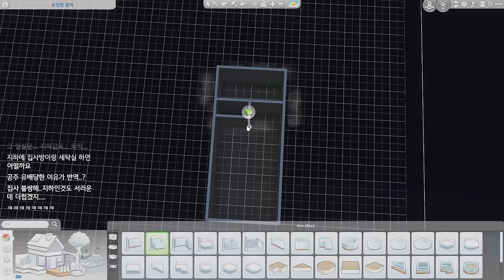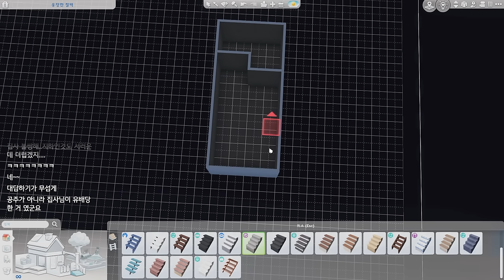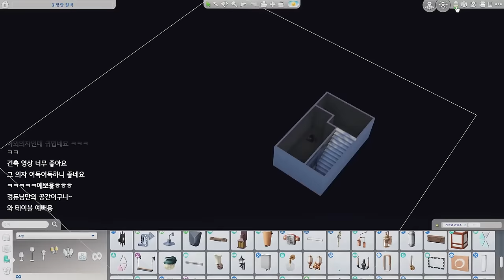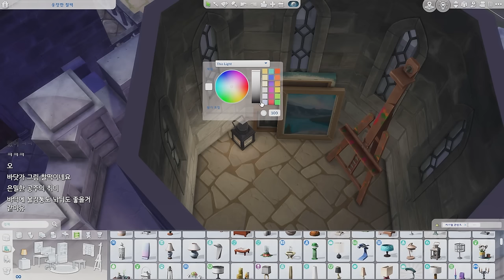중세의 성 키트로 지은 작은 성👑(Tiny Castle) l 심즈4 l SIMS4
건축은 갤러리 배포되어 있습니다:)

With Relog - - - - - - - - - - - - - - - - - - - - - - -

Blog & Email - - - - - - - - - - - - - - - - - - - - -

Other Information - - - - - - - - - - - - - - - - - -

* TRAY 파일 공유X, SIMS4 갤러리O (갤러리아이디 : relogrelog)